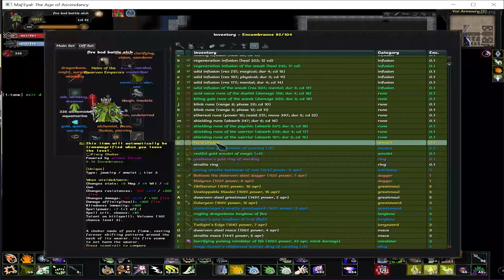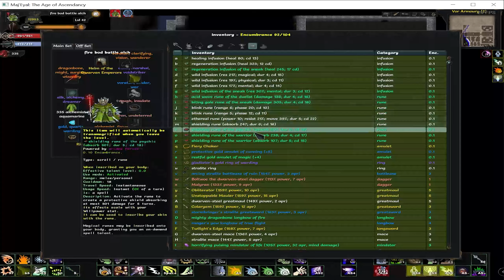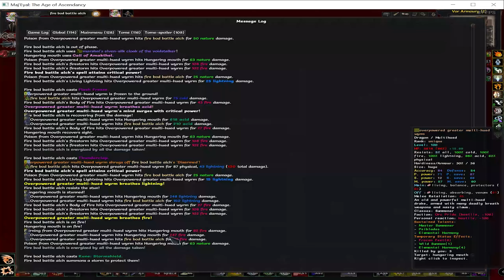Tales Of Maj Eyal 1.7.4 alchemist Insane RL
deleted the Master clip on accident
0:00 ambush
1:11 orb
2:10 Vor A
1:04:20 Grush
1:10:00 Rak
1:15:44 Vor
1:22:13 Gorbat
1:25:58 Final Fight